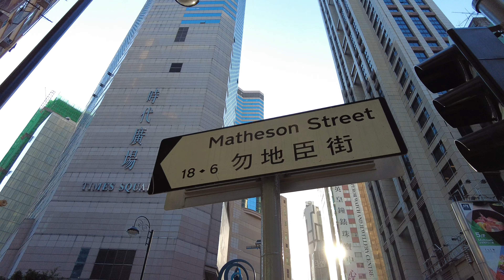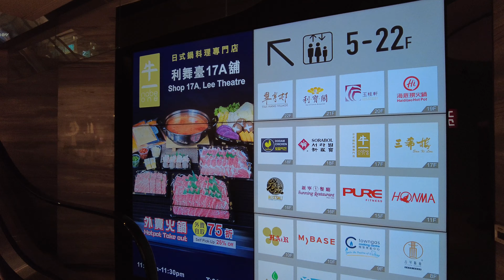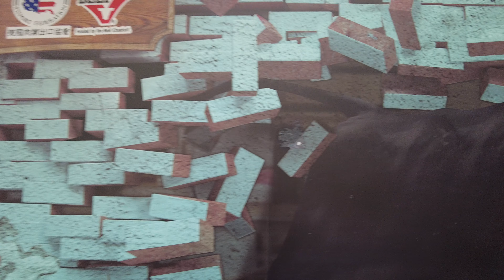【HK 4K】銅鑼灣 勿地臣街 | Causeway Bay - Matheson Street | DJI Pocket 2 | 2021.12.10